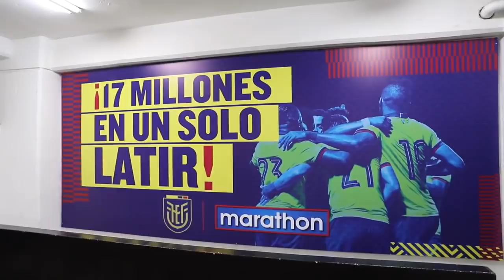¿GONZALO PLATA AL VALENCIA! FELIPE CAICEDO AL INTER DE MILAN! COROZO AL PSV? ECUADOR POR EL MUNDO #2